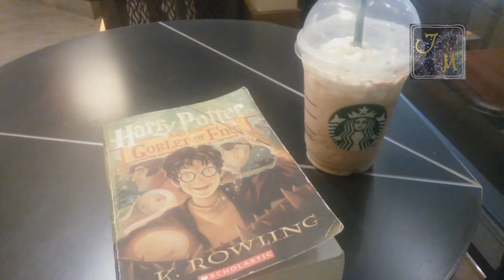Strawberry and Crème Frapp and Robin Williams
Sleep took over so I am uploading now. At least I remembered to turn my laptop off :P short vlog today -_-

Enjoy! X